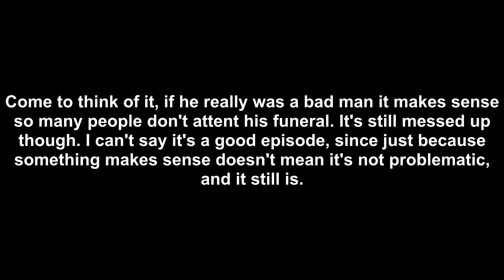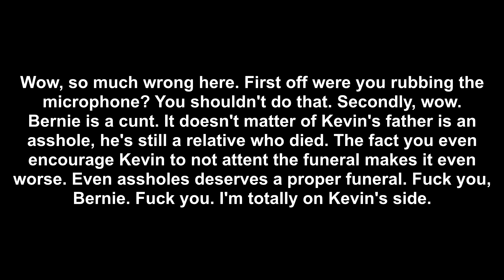Blaze's Pokémon Adventures Part 139: Kevin's Father's Funeral (analyzed)